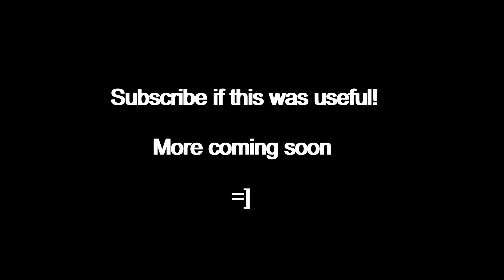How to Animation Cancel on Rapier! | Beginner to Expert Tutorial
The very last combo is not for the faint-hearted =] it will take hours and hours to perfect the timing (at least it did for me), but i hope this helps those who were asking =]